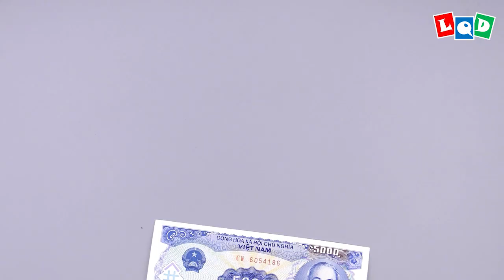Wolf 2 (Lien Quoc Dat) - LQD Money Origami